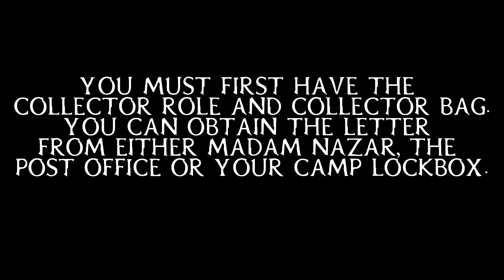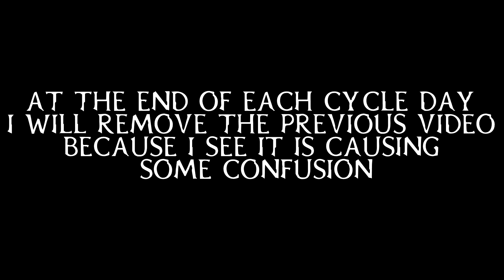💰 SQUIRES JOURNEY COLLECTION: CYCLE 2 💰|| JUNE 8, 2020 || RED DEAD REDEMPTION 2 ONLINE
THIS SET VALUES AT $65.00. YOU CAN CARRY 10 SETS! YOU CAN EITHER SELL THEM TO MADAM NAZAR OR POST OFFICE.

HERE ARE THE 2 ITEMS YOU NEED:

1. PAGE OF PENTACLES TAROT CARD

2. KNIGHT OF WANDS TAROT CARD

3. KING OF SWORDS TAROT CARD